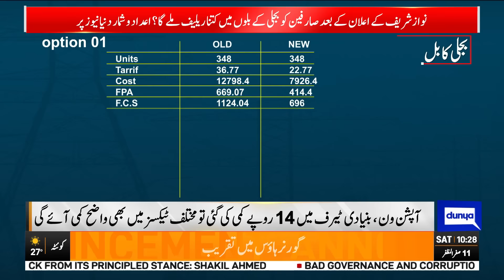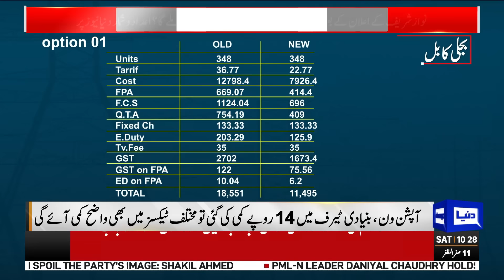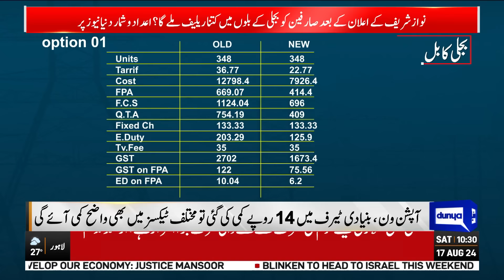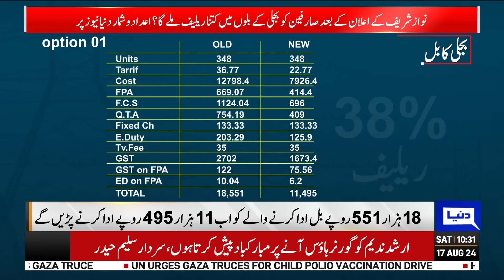Big Relief..!! Kitne Units Istimal Karne Par Kitna Bill Aye Ga? | Electricity Bills | Faiz Hameed